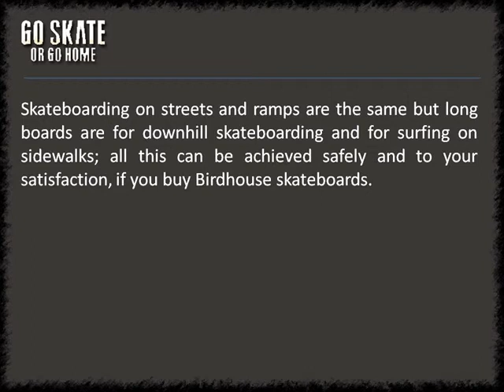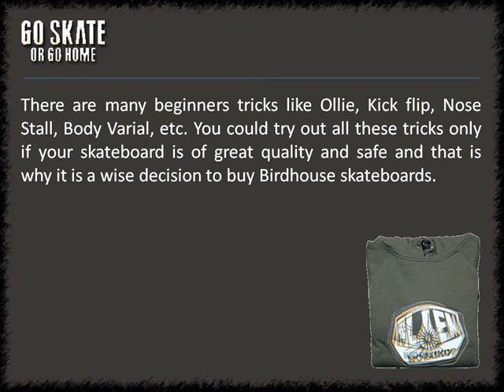Buy Birdhouse Skateboards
The birdhouse skateboard company was started by a great skateboarding personality called Tony Hawk. A kids pastime, which started at 9 nine years old for Tom Hawk, has made him today as one of the most successful businessmen in the skateboarding industry.